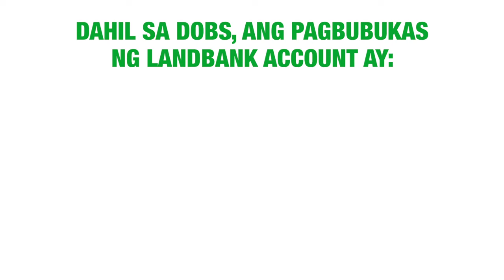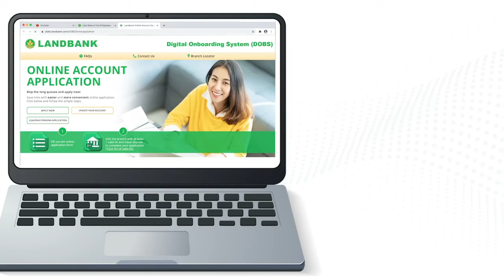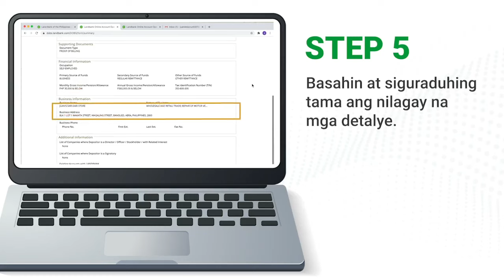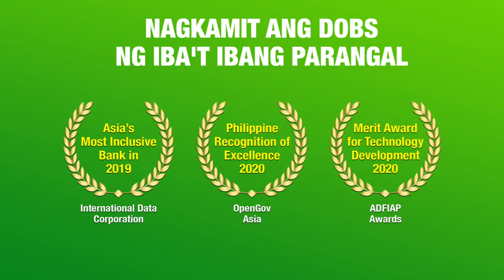LANDBANK Digital Onboarding System (DOBS) | How to Apply Landbank Account Online